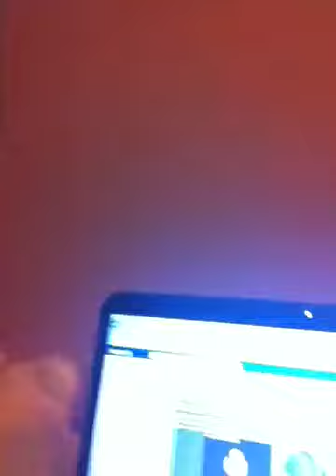Last day of school!!!